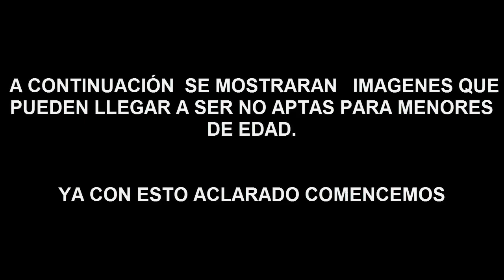Galilea Montijo sexi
La guapísima Galilea Montijo